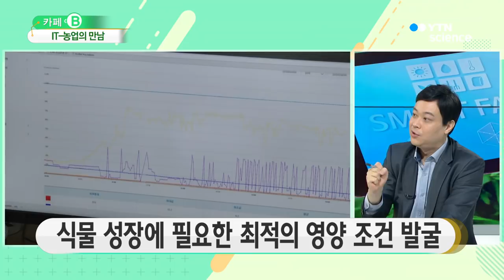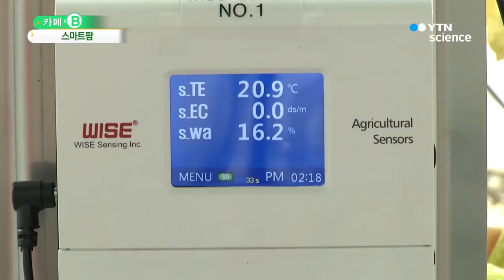[카페B] IT, 농업과 만나다… '스마트팜' / YTN 사이언스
■ 이성규 / 과학뉴스팀 기자

[앵커]
바이오 분야 핫이슈와 트렌드를 알아보는 '카페 B' 코너입니다.

사이언스 투데이 바이오 길라잡이, 이성규 기자 나왔습니다. 안녕하세요.

이번 시간에는 어떤 주제를 준비했나요?

[기자]
요즘 이 분의 인기가 하늘을 찌르는데요.

특히 베트남에선 국민 영웅으로도 불리는데, 다들 어떤 분인지 아시죠?

[앵커]
아, 박항서 베트남 축구 대표팀 감독을 말하는 거 아닌가요.

[기자]
박 감독은 AFC U-23 대회에서 베트남 팀을 준우승을 이끌면서 현지에서 폭발적인 인기를 누리고 있죠.

그런데 박항서 감독하면 또 이분을 떠올리지 않을 수 없죠?

[앵커]
아, 거스 히딩크 전 축구 대표팀 감독을 말하는 거죠?

[기자]
박항서 감독도 그렇고 박지성 선수도 그렇고 히딩크 감독은 우리나라 축구계와 인연이 깊은 것 같아요.

그런데 히딩크 감독이 네덜란드 출신이잖아요.

네덜란드가 세계 2위의 농산물 수출국이라는 사실 알고 있나요?

[앵커]
국토 면적이 우리나라의 42%에 불과한 네덜란드가 미국 다음으로 전 세계 농산품 수출 2위라니, 믿어지지 않는데요.

네덜란드 농업계에도 혹시 '히딩크' 감독 같은 인물이 있는 건가요?

[기자]
네, 네덜란드 농업 경쟁력의 비결은 히딩크 감독이 아니라 '스마트팜'에 있습니다.

네덜란드는 농가의 95% 정도가 스마트팜 방식으로 농업을 하고 있습니다.

스마트팜은 IT 기술을 농업에 접목해, 같은 면적당 농산물 생산량을 극대화하는 첨단 농장이라고 말할 수 있습니다. 그러니깐 같은 농지라도 스마트팜이 도입된 농장은 생산량이 기존보다 1.5~2배 가까이 높일 수 있는 거죠.

국제연합식량농업기구 FAO는 전 세계 인구가 오는 2025년이면 81억 명, 2050년엔 97억 명에 달할 것으로 전망했는데요.

이 같은 인구 증가를 고려하면, 식품 생산량은 2050년까지 현재보다 70% 이상 증가해야 하는데요. 식품 생산량을 늘리기 위한 현실적인 방법으로 스마트팜 기술이 떠오르고 있습니다.

[앵커]
국내에서도 일부 농가에는 스마트팜이 도입됐는데요. 아직은 초기 단계다, 이렇게 볼 수 있을 텐데요.

스마트팜 실증 연구단을 직접 취재하고 왔죠?

[기자]
우리나라 3대 농산물 수출품이 딸기, 토마토, 파프리카인데요.

이들이 대략 2조 원어치가 수출되고 있습니다. 대표적인 효자 농산물이다, 이렇게 볼 수 있는데요.

제가 갔다 온 실증 연구단에서는 토마토를 시험 재배하고 있었습니다.

[앵커]
토마토 재배 같은 경우 기존의 비닐하우스 재배도 있는데요.

스마트팜은 기존 비닐하우스와 어떤 차이점이 있는 건가요?

[기자]
토마토 스마트팜은 외관상 기존 비닐하우스와 별 차이가 없는데요. 플라스틱 소재로 천장을 만들어서 플라스틱 하우스라고 보면 될 것 같습니다.

식물이 성장하는 데는 영양분과 물이 필수적이잖아요. 영양분과 물을 합해서 보통 영양액, 줄여서 양액이라고 부르는데요.

이 스마트팜에서는 토마토가 성장하는 데 필요한 최적의 양액 조건을 찾고요. 또 그런 양액을 주변 환경에 따라 능동적으로 공급하는 시스템도 개발해, 테스트하고 있습니다.

[앵커]
토마토가 잘 성장하도록 최적의 조건을 찾는다는 이해가 쉬운데요.

양액을 능동적으로 공급한다. 이건 어떤 원리인가요?

[기자]
기존에는 농부가 경험적으로 이 정도의 물을 주면 토마토가 잘 자라겠구나, 해서 물을 주곤 했죠.

그런데 사람도 목이 마르면 물을 마시듯 식물도 날이 더우면 물을 더 필요로 할 수 있잖아요.

이렇게 주변 환경에 따라 식물이 필...